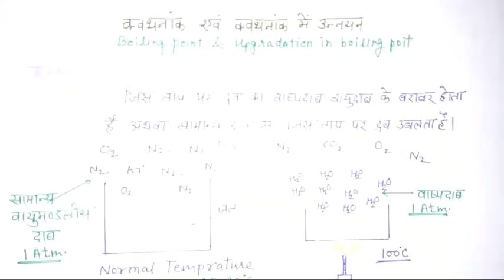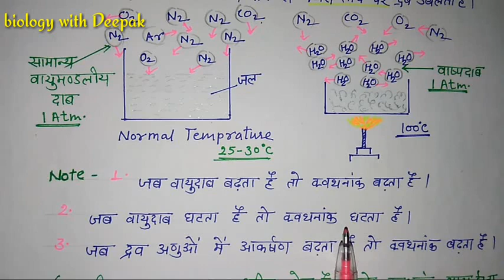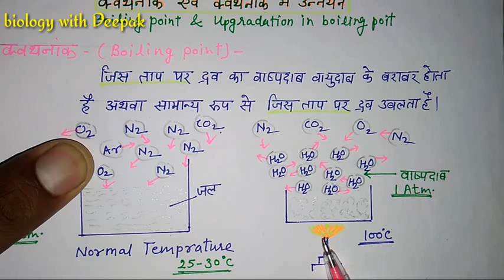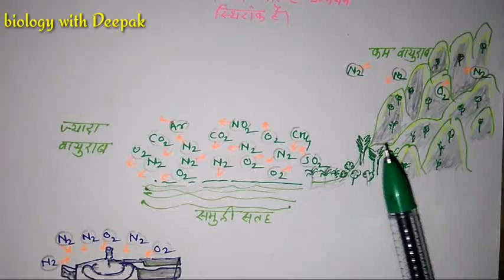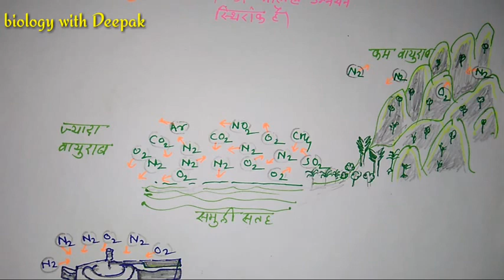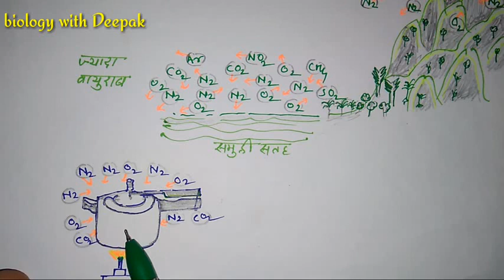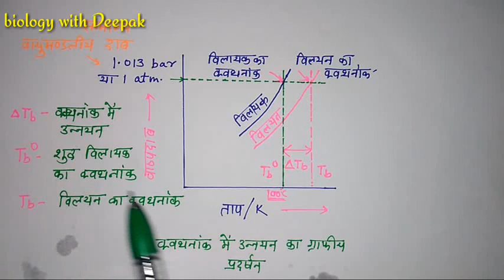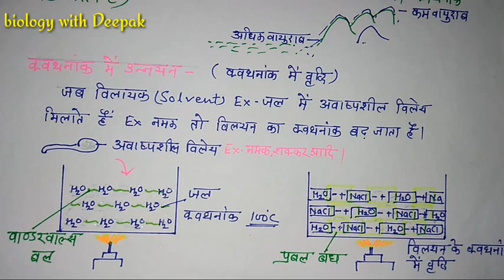क्वथनांक एवं क्वथनांक में उन्नयन। अणु संख्यक गुण धर्म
इस वीडियो में हम अणु संख्यक गुण धर्म के अंतर्गत क्वथनांक और क्वथनांक में उन्नयन को समझेंगे